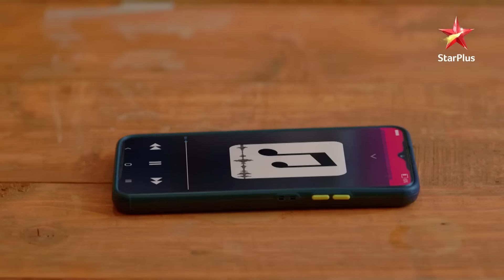Ghum Hai Kisikey Pyaar Meiin | Virat hai Patralekha se upset!